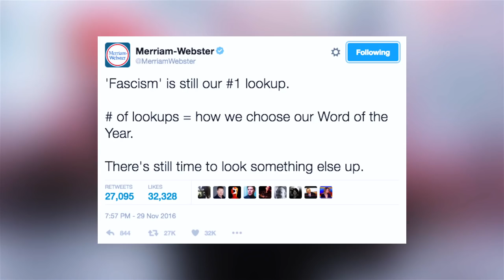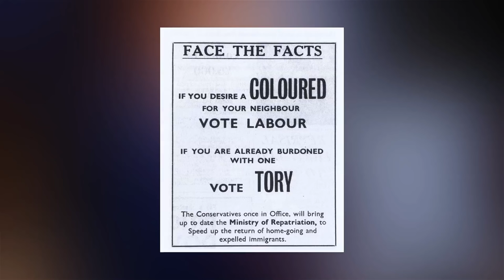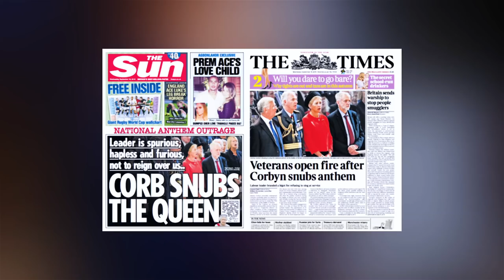What Is Fascism?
What are we talking about when we talk about fascism? Eleanor Penny takes a closer look.

Follow Eleanor on Twitter @Eleanorkpenny

Follow Novara on Twitter and Instagram: @NovaraMedia